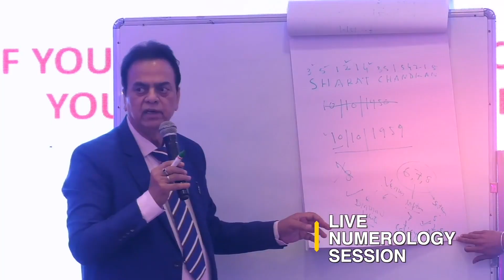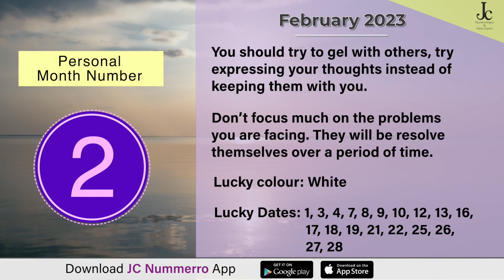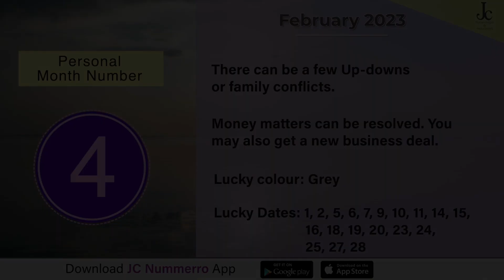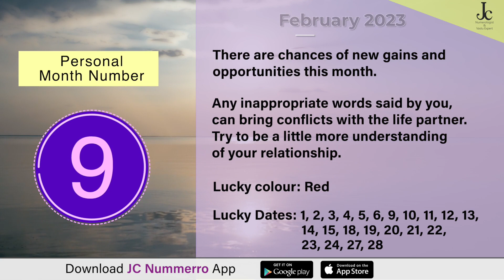February 2023 Monthly Numerology Predictions | Dr. J C Chaudhry | Psychic Number 1 to 9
Watch the monthly numerology prediction video for February 2023 by Dr. J C Chaudhry. Watch the full video to know how February 2023 will go for you and your dear ones based on the Psychic/Birth numbers 1, 2, 3, 4, 5, 6, 7, 8, and 9. February2023 numerology forecast by Dr. J C Chaudhry, the Guinness World Record Numerologist, comes every month and informs you of the events to focus on and avoid, lucky colors, and lucky dates. In the video, he teaches you how to calculate your personal month number with examples. Every month, the personal month number of a person gets changed, so it is important to calculate your personal month number first before checking the predictions.

You can learn more about Numerology from these books by J C Chaudhry
If you have any questions related to your Life & Career, consult Dr. J C Chaudhry, a distinguished Numerologist.

(Our JC Nummerro App also offers FREE Numerology Report and Daily Predictions, Take a try today)